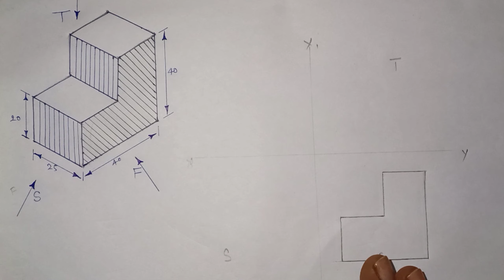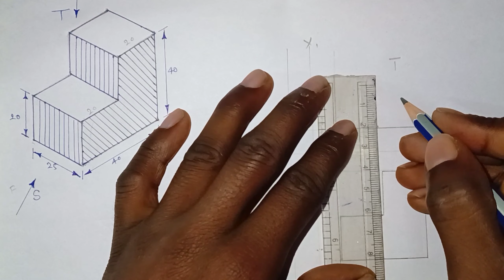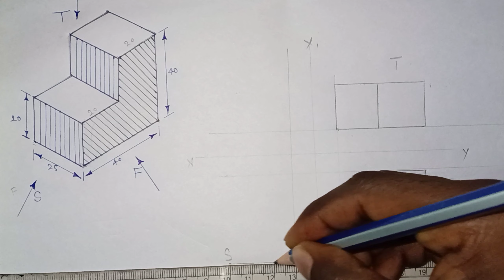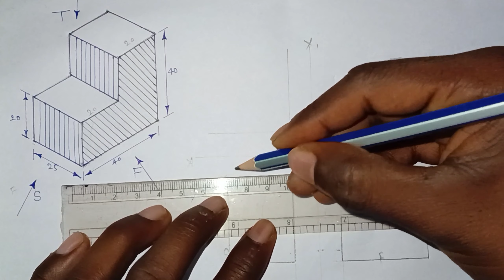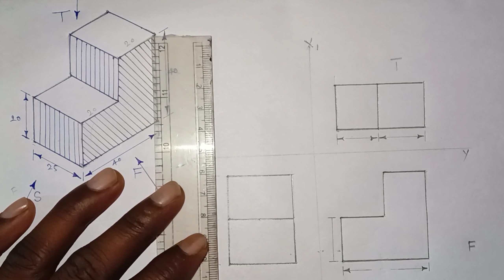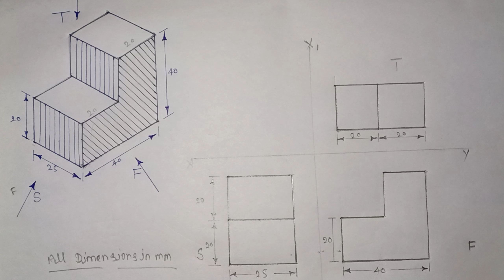ORTHOGRAPHIC PROJECTION ENGINEERING DRAWING IN HINDI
ENGINEERING DRAWING IN HINDI

THIS IS THE FIRST VIDEO ON "ORTHOGRAPHIC PROJECTION".